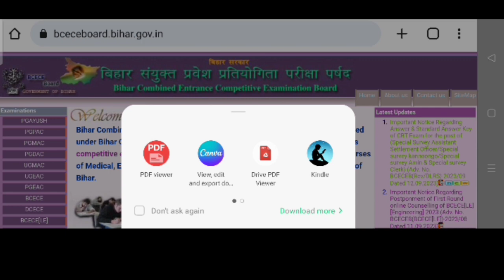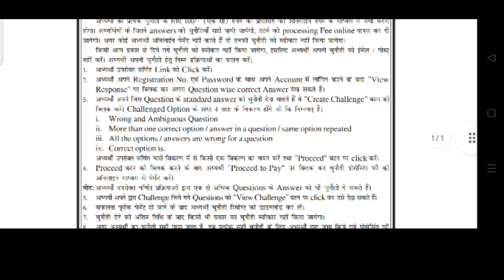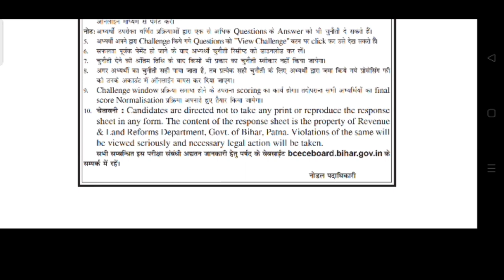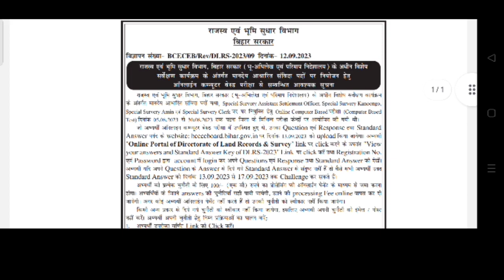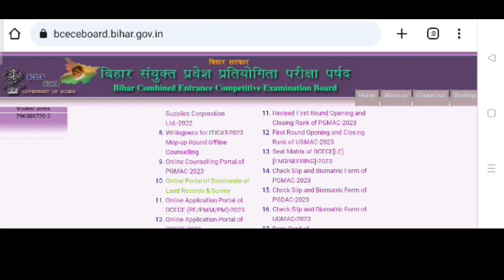DLRS Result 2023 . new update DLRS result 2023 . DLRS cut off 2023 . Bihar DLRS Result 2023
DLRS Result 2023 . new update DLRS result 2023 . DLRS cut off 2023
DLRS latestet update Today
check your answer at Bcecb website
Bcecb has released answer key of dlrs exam
The anticipated date of announcing the result is the 1st week of September 2023. The authority has 10101 total posts for Amin and other